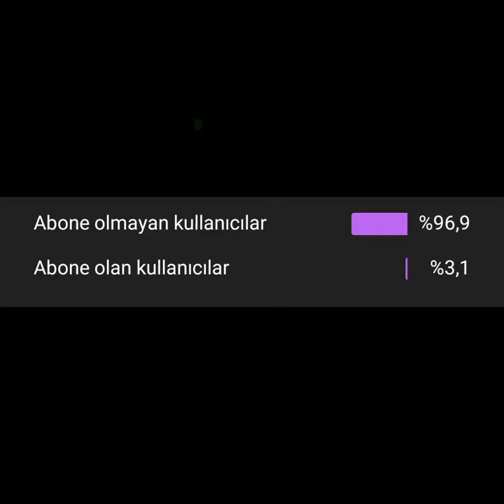Ceza'dan, Rap'i Küçümseyen Hülya Avşar'a Harika Cevap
Ceza Bye Bye
Ceza Hülya Avşar
Ceza Holocaust
Ceza Suspus
Ceza Neyim Var Ki
Ceza Sagopa Kajmer
Ceza Konser
Ceza Fark Var